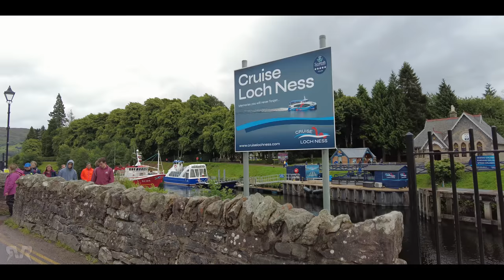Fort Augustus Loch Ness Scotland Walking Tour | Scotland Travel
Fort Augustus Loch Ness Scotland Walking Tour | Scotland Travel. Experience the captivating allure of Fort Augustus, Scotland, as you embark on an enchanting walking tour like no other. Meander through cobblestone streets adorned with charming cottages and historic architecture, all while being embraced by the stunning landscapes of Loch Ness. Listen to the gentle whispers of nature, admire the intricate locks and canals, and catch glimpses of cozy cafes along the way. Immerse yourself in the beauty and history of this picturesque town, leaving you longing for the magic of the Scottish Highlands. Join us for a virtual journey that will ignite your wanderlust and leave you spellbound.

About my channel:

Hi, I'm a solo walker based in Scotland who has a passion for exploring beautiful places and scenic walking routes all around the world. Join me on my peaceful walks through stunning cities, charming towns, picturesque villages, and popular tourist destinations both in Scotland and beyond. All of my videos are shot in stunning 4K quality and feature immersive studio and binaural audio that will make you feel like you're right there with me on the walk. For the best experience, I recommend using headphones.

Your support truly goes a long way! It's not only about the coffee; it also contributes to essentials like fuel, car upkeep, lodging expenses, parking fees, and access to places that add depth to the content I create. Your generosity plays a significant role in enabling me to craft content that benefits everyone!

📣 I would like to give a big welcome to my most recent Channel Members:
▪ Jungjoon Kim